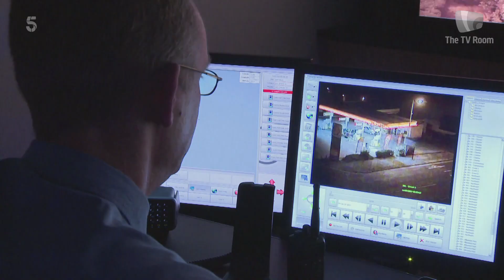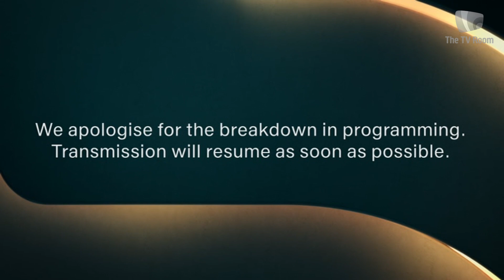Ch 5's late-night live Casino programme replaced; breakdown graphic aired on Ch 5+1 (26th Jul 2022)